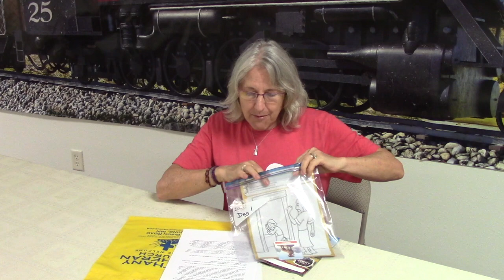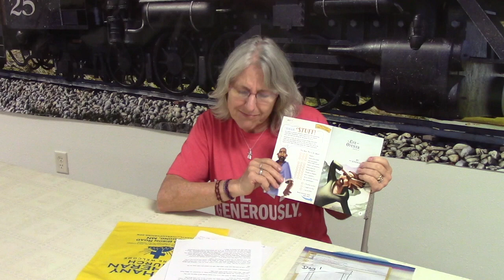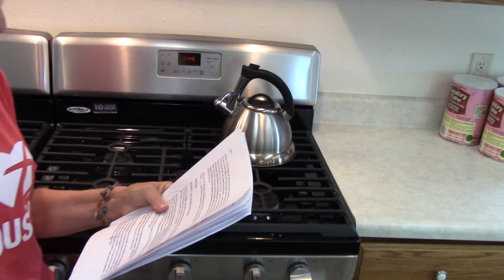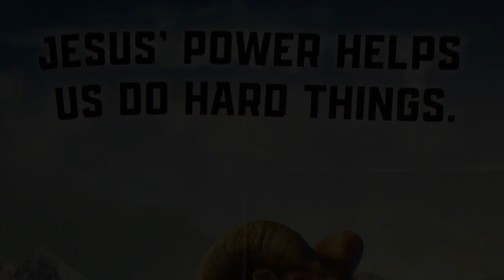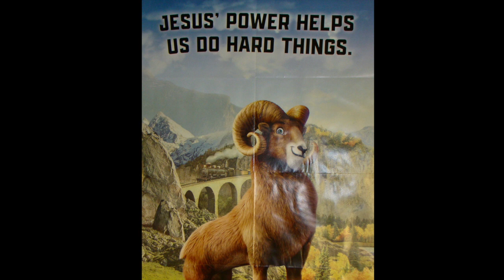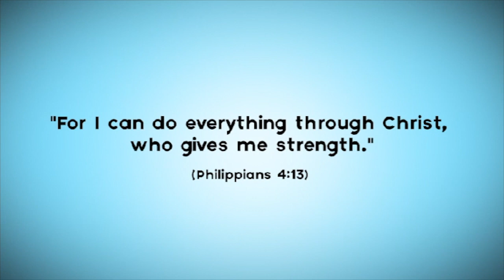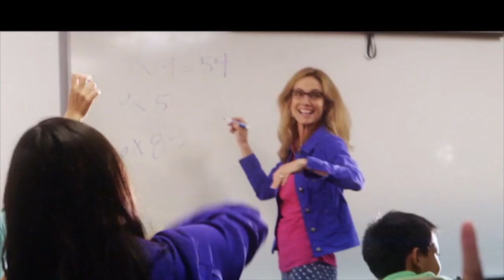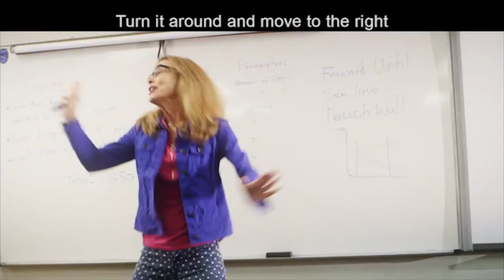Bethany Lutheran 2020 VBS-Day 1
This video is about Bethany Lutheran 2020 VBS-Day 1